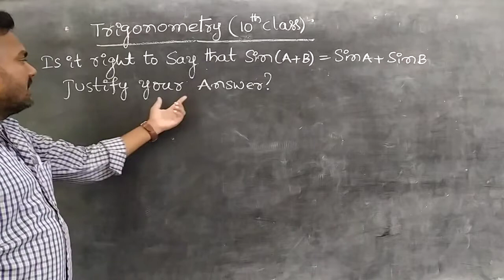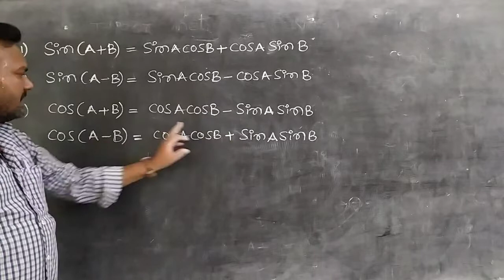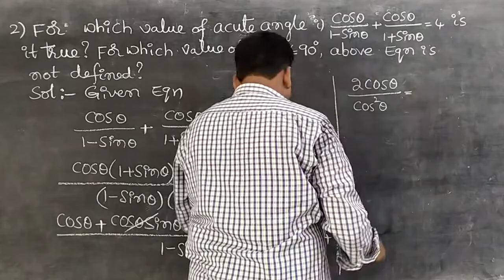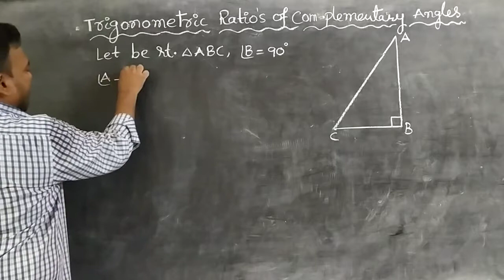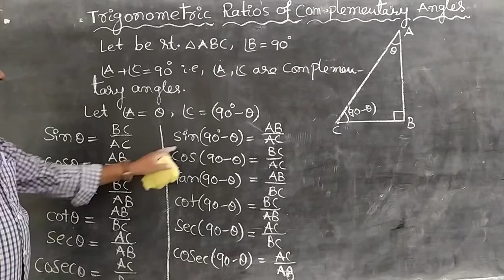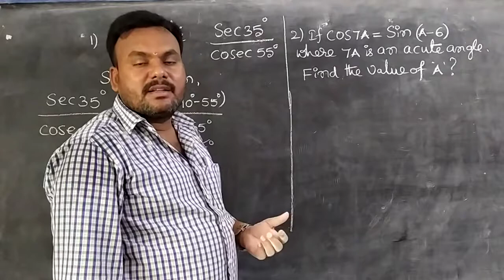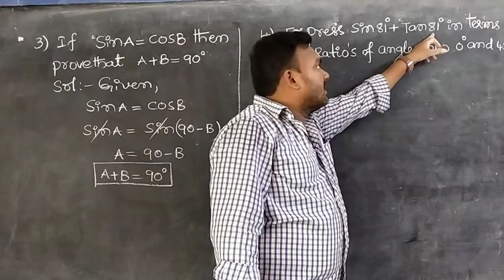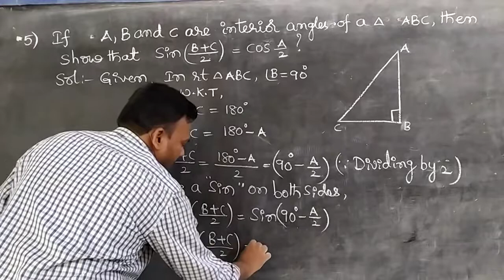Maths: Trigonometry - Part-5 (10th class)